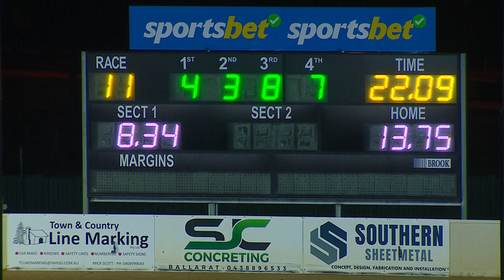BAL WED 25 OCT 23 R11